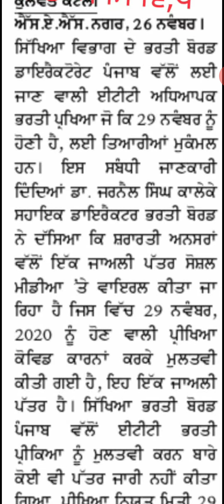ਈ.ਟੀ.ਟੀ ਦਾ ਪੇਪਰ 29 ਨਵੰਬਰ ਨੂੰ ਹੀ ਹੋ ਰਿਹਾ!